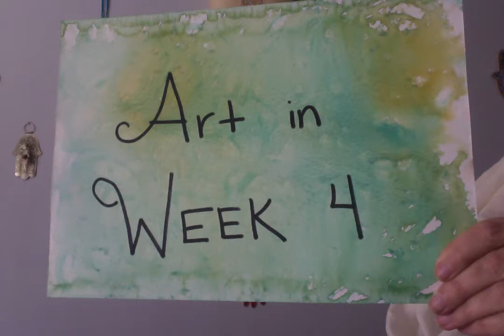Week 4: Hi from Ms. Gi (3-5)